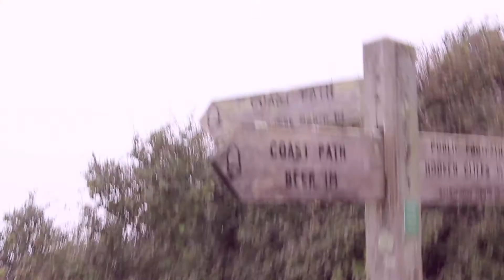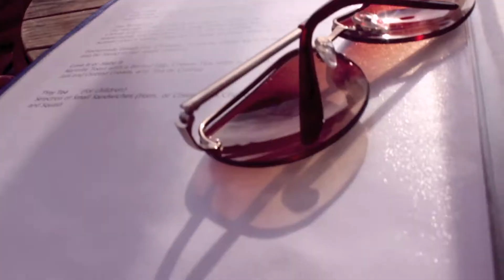FROM A SMALL ISLAND // 2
West Coast//Coconut Records